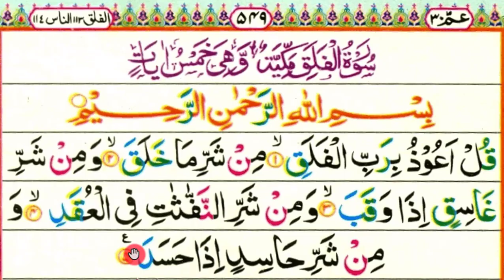শব্দে শব্দে সুরা ফালাক্ব মুখস্থ করুন করুন || surah Falaq || শব্দে শব্দে কুরআন মুখস্থ করুন পর্ব -০৩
প্রয়োজনীয় লিংক
১৩. সহজে কুরআন শিখুন অনলাইনে শুদ্ধ ভাবে শব্দে শব্দে সুরা ফালাক্ব হিফজ করুন ।
শুদ্ধ ভাবে সুরা ফালাক্ব  তেলাওয়াত কিভাবে মুখস্থ করবেন তা বিস্তারিত আলোচনা করে হয়েছে এই ভিডিওতে। কোন কিছু না বুঝতে পারলে অবশ্যই জানাবেন।

আপনাকে ধন্যবাদ।